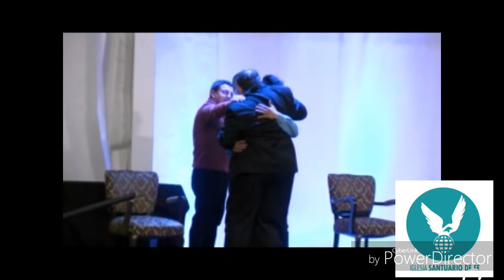Claudio A. Baez (testimonio)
Testimonio de vida de Claudio A. Baez. Reunión en Santuario de Fe.